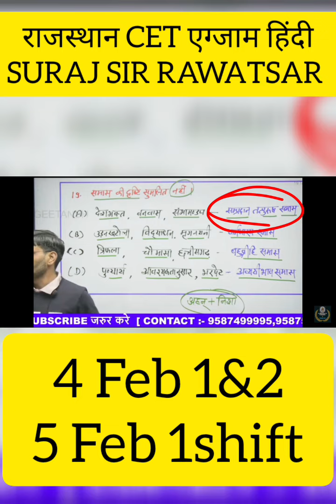Rajasthan Cet 12th level Exam 2023| हिंदी व्याकरण के हुबहू प्रश्न| @SurajSirHindiTrick